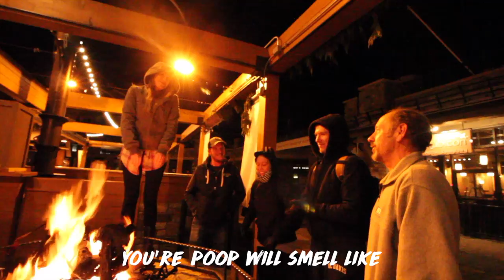WPV3: The Crash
The third in a collection of vlogs documenting my winter break.

I own the rights to my own voice, but NOT these songs:

Song one: Joey Pecoraro - Tired Boy
Song two: Ted Jasper - Love got me